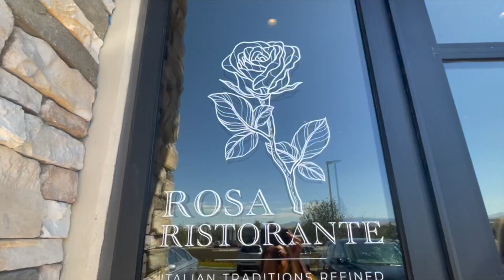"The Perfect Ten" Happy Hour at Rosa Ristorante!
I am always on the hunt for the "Perfect" Happy Hour and I just found the "Perfect Ten" right here in the Las Vegas area!

Thank you to Executive Chef & Owner, Rob Moore, for sharing the story
behind his amazing restaurant with me. If you have a chance, go check out this local eatery at 3145 St Rose Pkwy #120, Henderson, NV 89052

Happy eating!
Patranya xoxo

Pictures Courtesy: Rosa Ristorante